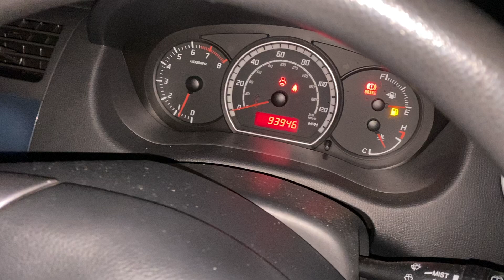Разборка Suzuki - Swift 2003-2011, 1.3 (VIN: TSMMZC11S00130567) NL56VNB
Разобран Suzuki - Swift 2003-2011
Основные характеристики:
Год выпуска: 2006
Двигатель: M13A-1584429
Объём двигателя: 1.3
Тип двигателя: Бензин
Коробка передач: КПП 5-ст.мех.(МКПП)
Кузов: Хэтчбэк 5 дв.
Смотри каталог запчастей Suzuki - Swift 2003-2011 на :
⏰ Режим работы колл-центра:
08:00 – 20:00 – ежедневно

Для наших покупателей:
- бесплатная доставка;